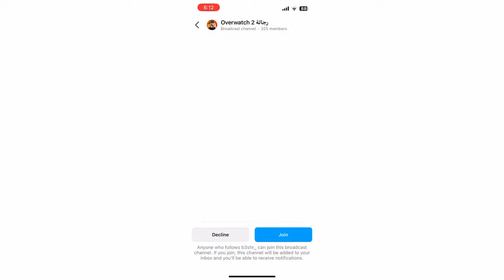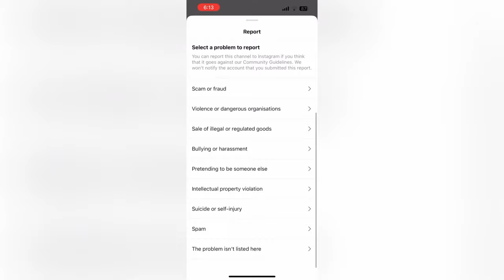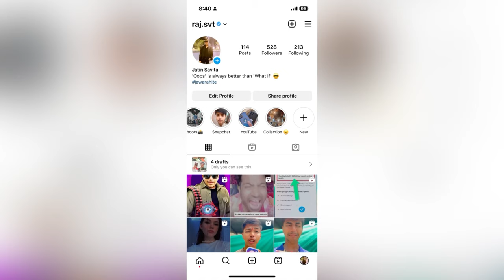Invited You to Join Their Broadcast Channel Instagram | Instagram Broadcast Channel Kya Hai ?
Listen ad-free with YouTube Premium
Song
Firefly
ArtistB
Jim Yosef